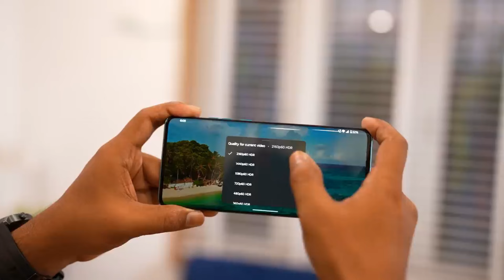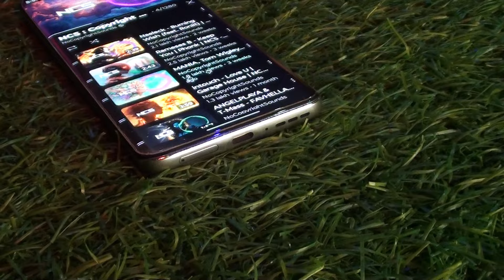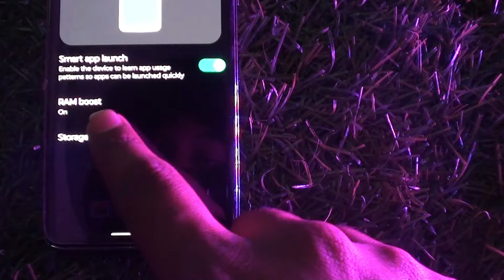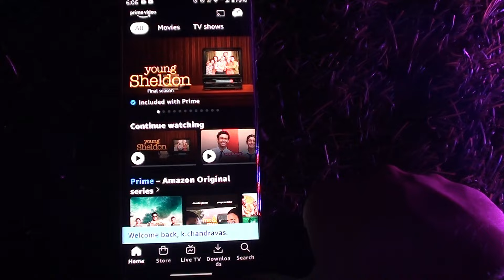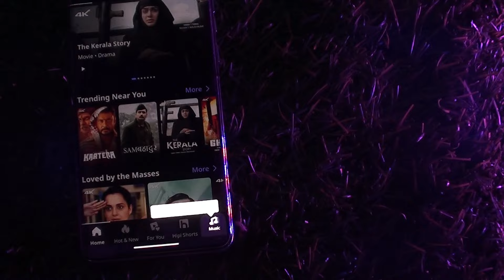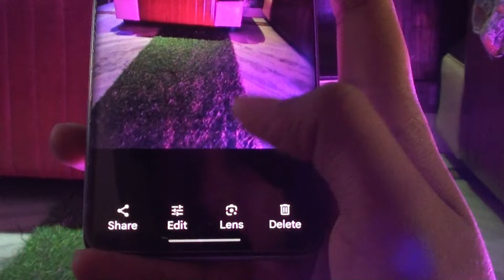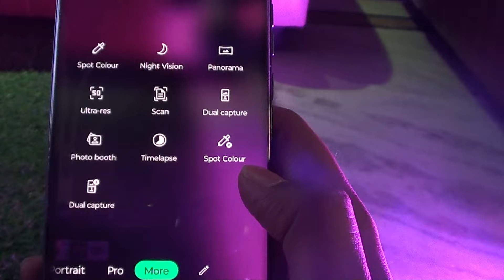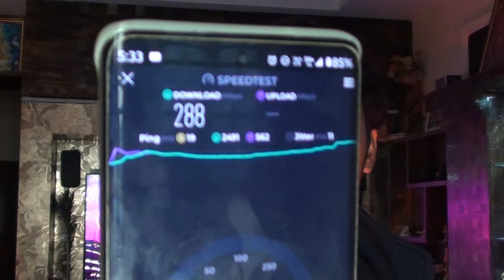Moto Edge 40 neo Review Telugu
My Name is Vishal Kajeepeta and this is My Review of my first phone Moto Edge 40 Neo...
MY LINKS

Give me any suggestion, that what should I improve in my videos,

MY PC SPECS
Storage -
Keyboard & Mouse Combo
WIFI Adapter